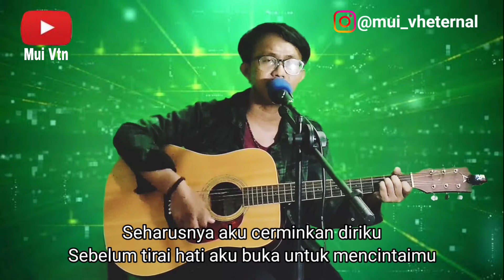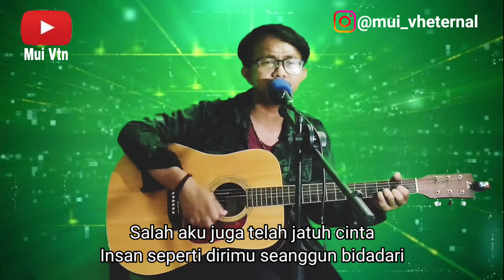Exist - Buih Jadi Permadani (Mui Vtn Cover)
Exist - Buih Jadi Permadani
Live Cover by Mui Vtn

Assalamu alaikum,
Haii,apa kabar kalian???
Semoga kita semua selalu diberikan kesehatan jasmani dan rohani serta selalu dalam lindungan Tuhan YME.

Pada video kali ini, saya mengcover lagu dari band asal Malaysia "Exist" yang berjudul "Buih Jadi Permadani".
Semoga kalian semua suka dan terhibur.

Bila berkenan,kalian bisa Like,coment & share juga ya...!!!

Terima kasih.

Kuy mampir, kali aja ada yg cocok !!!

                 Sampai Jumpa!!!